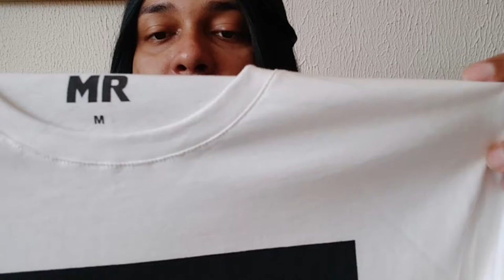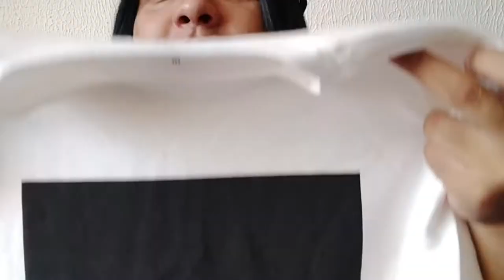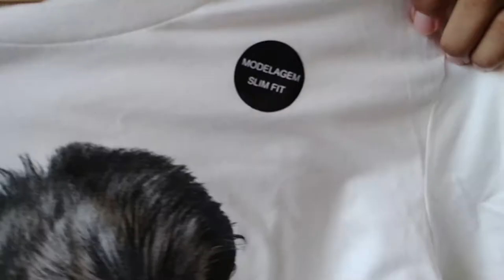A MINHA COMPRINHA MAIS CARA DO ANO